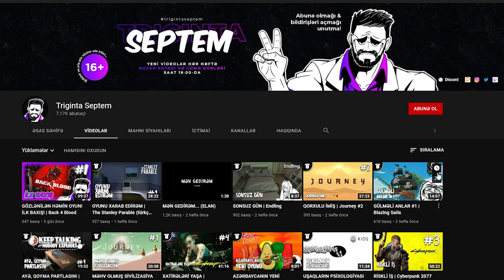ADADA MAĞAZA | Raft #19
Raft oyun seriyası, 19-cu bölüm. Xoş izləmələr!